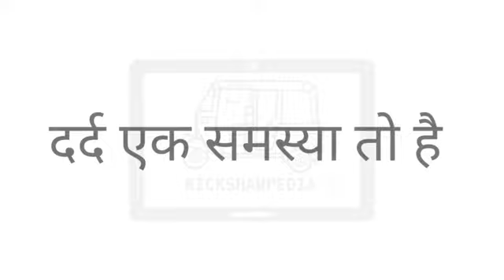OUR HAPPY CLIENTS I UNANICO PVT LTD I INDORE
HAPPY CLIENTS I UNANICO PVT LTD I INDORE